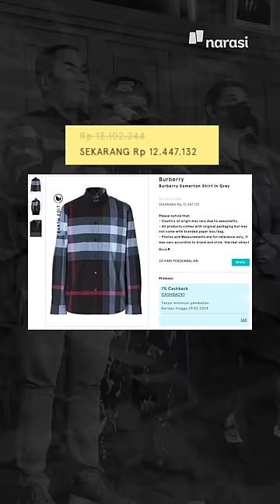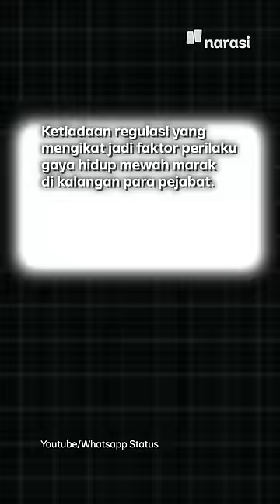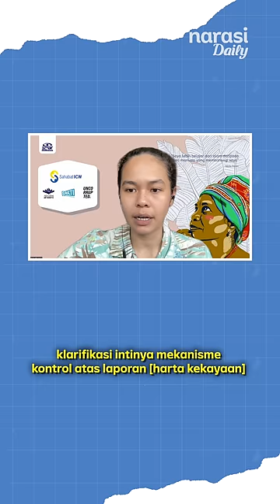Gaya Mewah Pejabat Polisi: Diduga Pakai Burberry Rp12 Jutaan | Narasi Daily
Beberapa waktu lalu, Dirtipidum Bareskrim Polri, Brigjen Andi Rian Djajadi sorotan. Soalnya, ia pake outfit seharga jutaan rupiah. Enggak kaget sih, para pejabat polisi ini emang terkenal dengan gaya hidup mewah dan glamour. Atas hal ini, ICW kasih komenter soal gaya mewah pejabat polisi. Gimana tanggapannya? Simak di video ini ya!

| Narasi Daily

(Narasi)